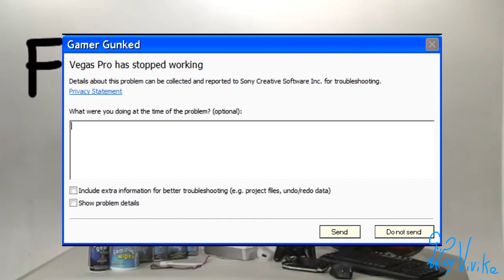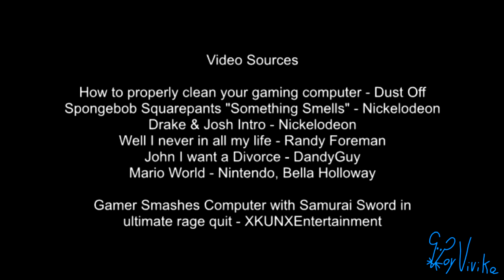Gamer Gunk keeps Michael Tomasetti from going to Mario World.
well i never in all my life

ytp